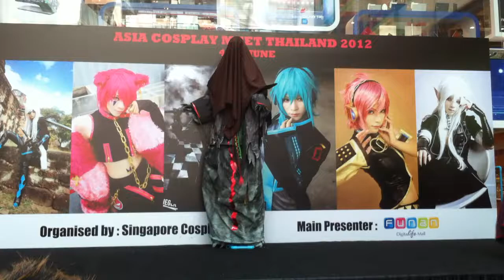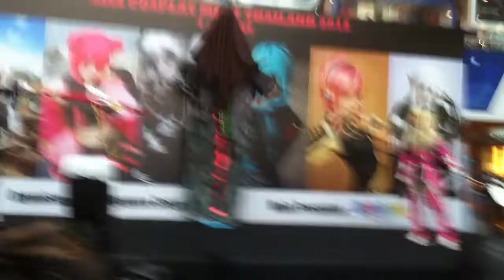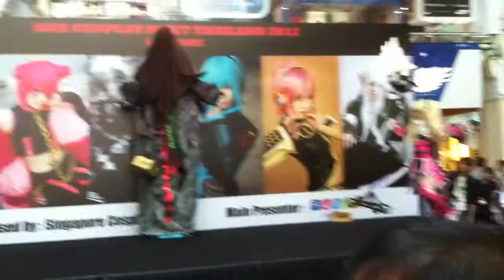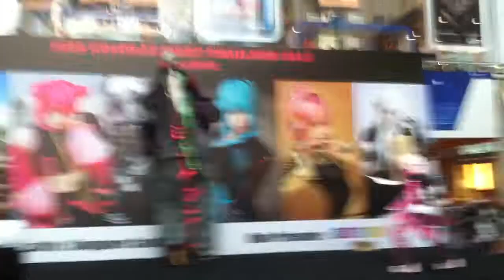Thailand Asia Cosplay Meet 2012 at Singapore's Funan IT mall. 10june 2012 part 4